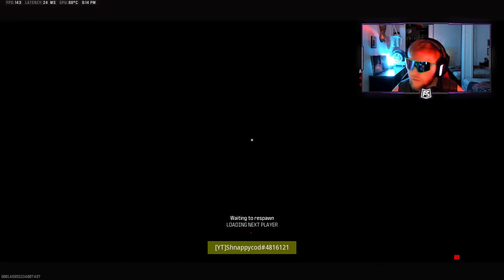🔴LIVE MW3 RANKED PLAY ⭐ I GOT GOOD INTERNET FINALLY 😁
If you’re new here, I post call of duty ranked play content to create a place to laugh, learn, and grind the game with my subscribers.

Stick around if you like watching sweaty cod :p

Ty for all the support🙏🏼

Relax & Enjoy🤙🏻